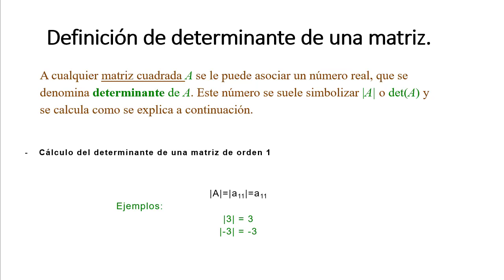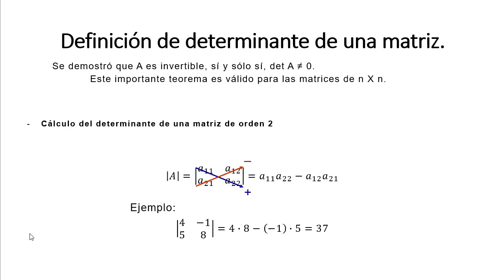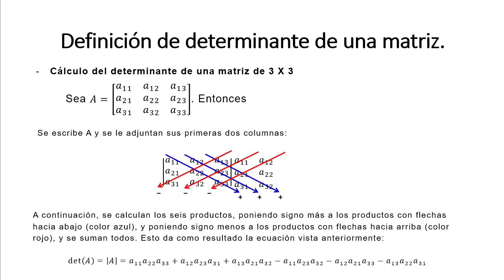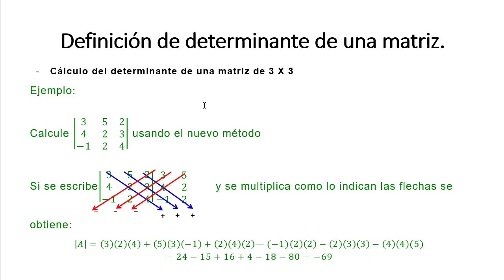Video 2.12. Determinante de una matriz de 2x2 y 3x3, regla de Sarrus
Determinante de una matriz de 2x2 y 3x3, regla de Sarrus